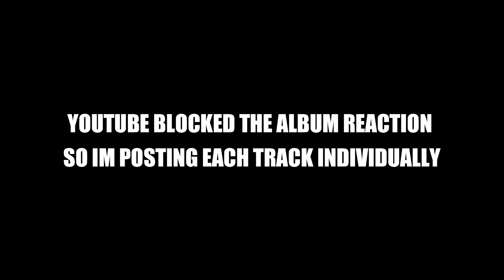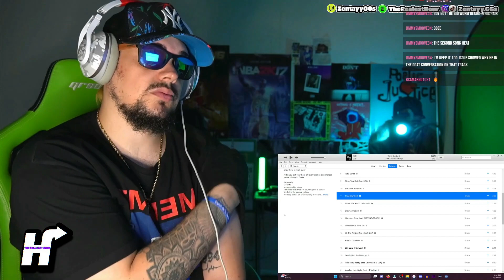Reacting to Drake "Tried Our Best" FOR THE FIRST TIME (For All The Dogs)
Thanks for 5,000 lets get to 10,000 by the end of Year!